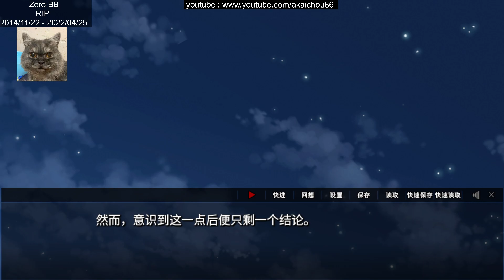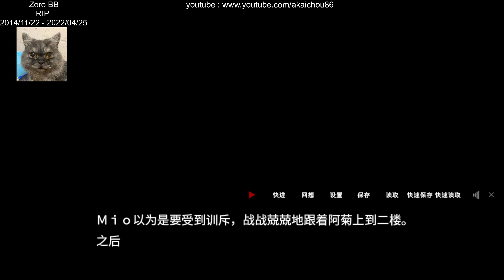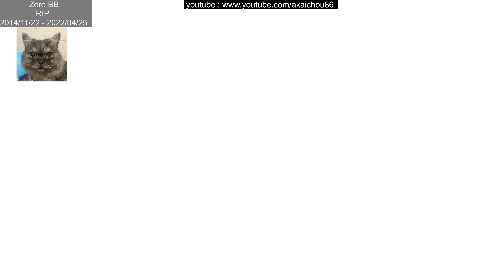吉原彼岸花 - 共通 Bad Ending - 不會讓給任何人 - 01